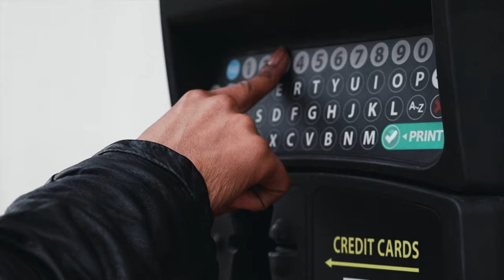Karma Black- Toxic